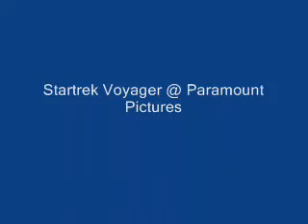Star Trek Voyager you must really love me